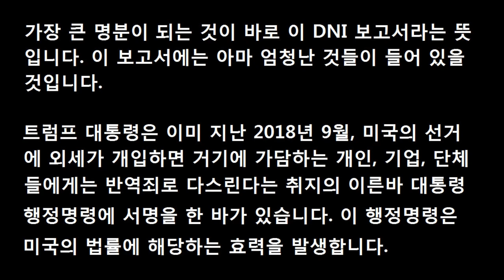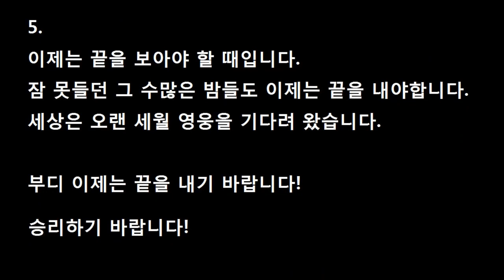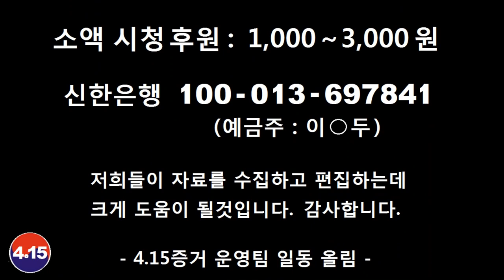트럼프의 주사위: 국가 반역자 대청소? [Feat.트럼프 대통령][심동보자유애국TV][415증거-Illegal Early Voting 제공] (2020.12.18)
트럼프의 주사위: 행정명령 시행, 국가 반역자 대청소? [Feat.트럼프 대통령][심동보자유애국TV][415증거-Illegal Early Voting 제공] (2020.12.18)

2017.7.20 나남출판사 발행 (주문: 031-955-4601)